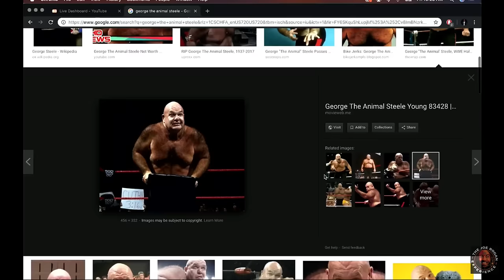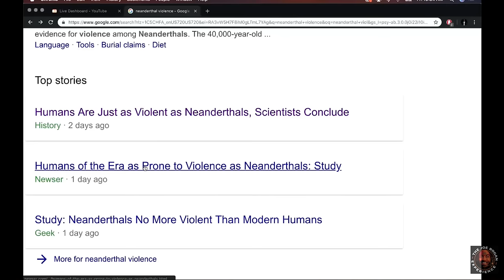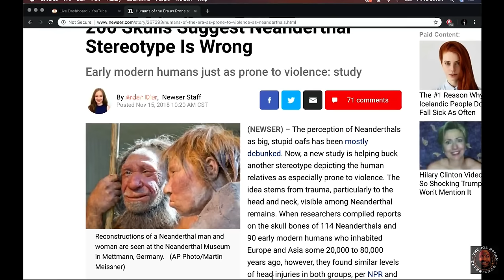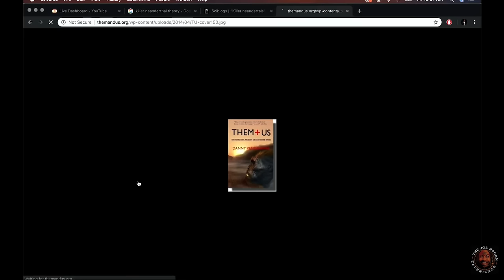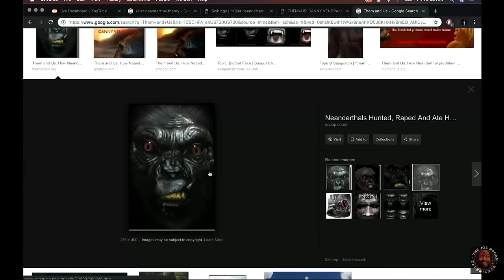Joe Rogan & Steve Rinella on Neanderthals